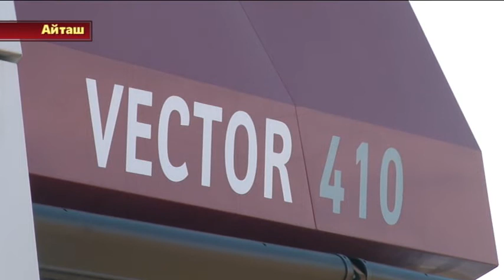Уборка урожая новыми комбайнами